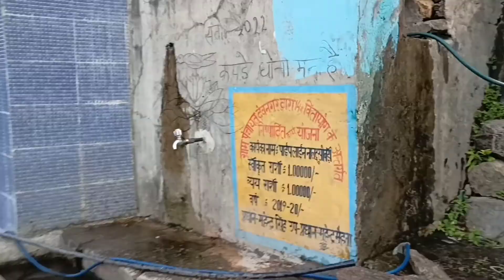| my first vlog| pahadi life | mentos life🤯| vlog1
dosto ye purani video hai Jo upload Nhi ki thi aaj se daily video milegi
7:30 am main
my first vlog
mountain baba vlogs